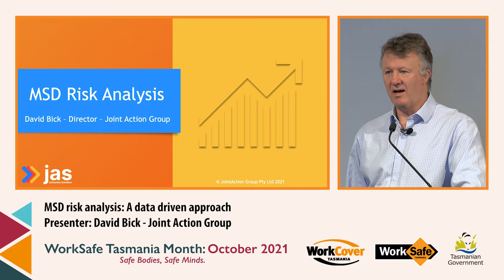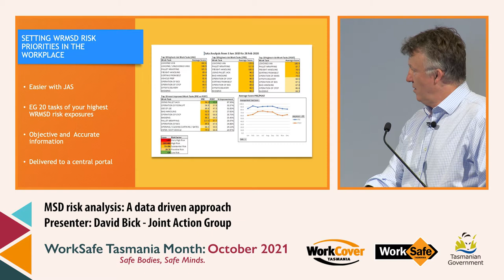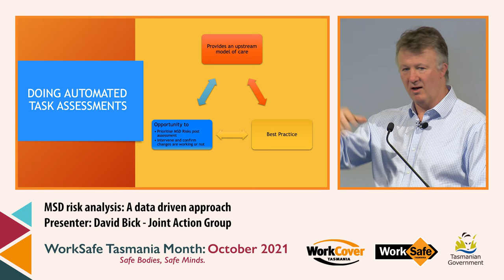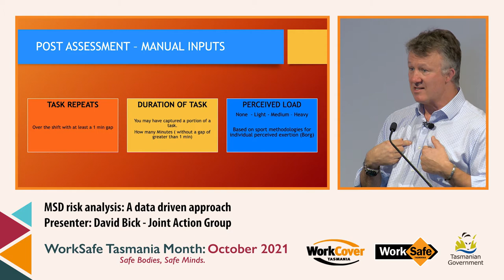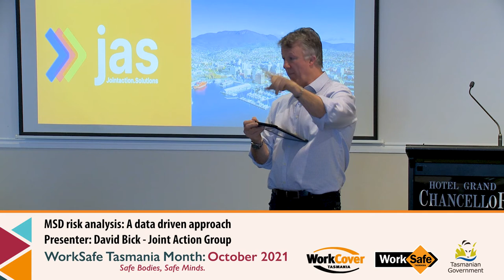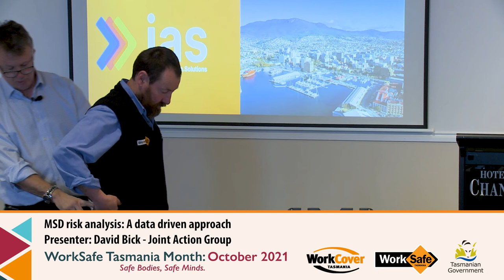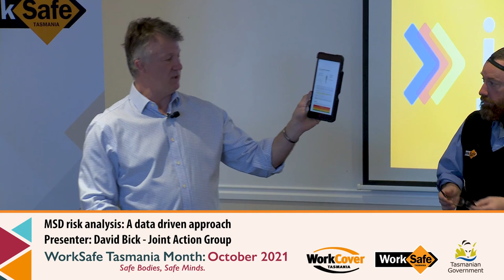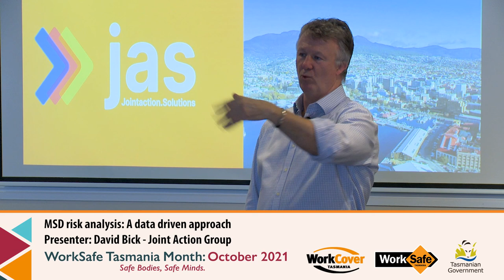MSD risk analysis: A data driven approach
Physical and psychosocial factors contribute to musculoskeletal disorder (MSD) risks. This seminar will show you how to identify them with a ‘consequence score’ and make data-driven decisions to reduce the highest risks first with the least expenditure. It explains how task analysis can help you achieve compliance, keep your workers safe and your productivity high.
Presenter Garry Gosling is CEO and presenter Dr Forbes Smith is Chief Medical Strategist, both at JointAction Group Pty Ltd. Garry’s passion aligns with the company philosophy that safe work practices lead to better outcomes personally and professionally. He has been involved in automated MSD task risk assessment globally and is working with providers in the USA, UK and NZ to identify risks for manufacturing, mining and logistics. Forbes is a medical graduate of Aberdeen University Scotland and has been a medical practitioner/anaesthetist in Scotland, Canada and Australia, where he was engaged in general and spinal surgery. As founder and medical director of Nabenet (national back evaluation network), a multidisciplinary post spinal surgery and occupational rehabilitation provider, he developed his passion in MSD injury risk minimisation.